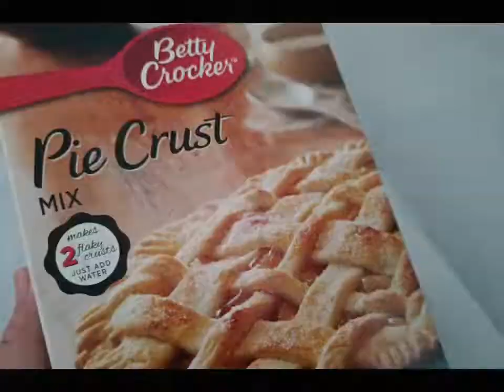My Yummy Egg Pie